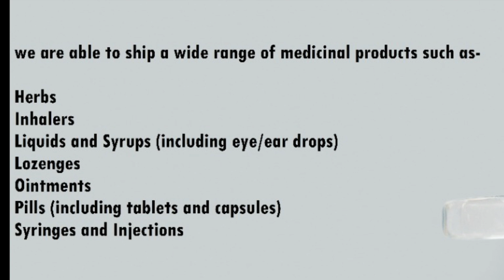Medicine Shipping Services From India To Worldwide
is Indian company offering Prescribed medication from India to USA, UK, CANADA, AUSTRALIA, SINGAPORE, UAE, OMAN,QATAR,SAUDI ARABIA and worldwide countries.

ShipMyMed Can purchase and ship medicine from reputed pharmacies in India and deliver to all over the world.